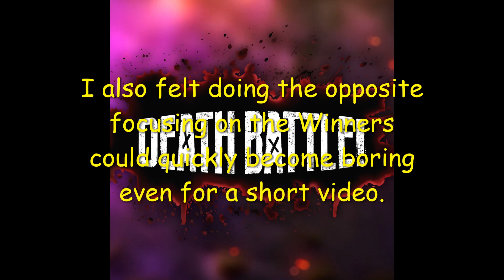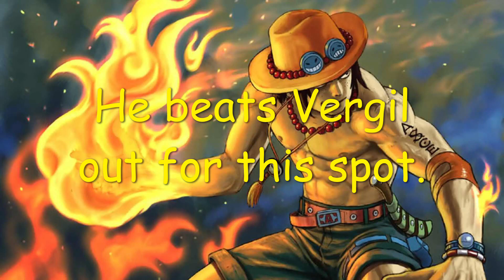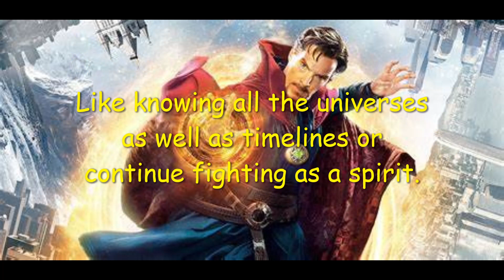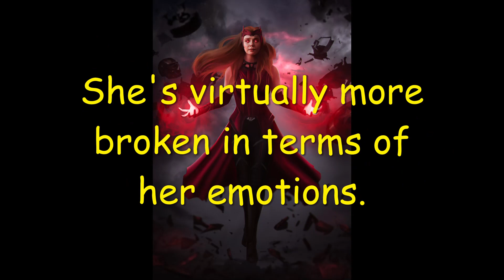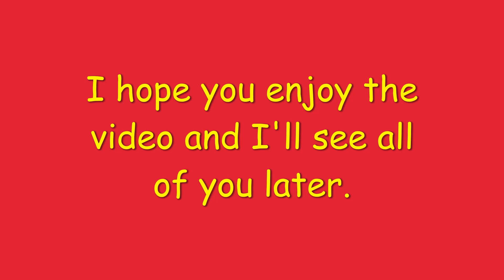Most Immortal Characters to Die (Death Battle)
To clarify, I'm talking about how difficult it is to kill them. We aren't looking at characters just broken by stats alone neither a very strict kill method. We are focusing on nearly impossible to kill characters. I figured, it's something strangely interesting.